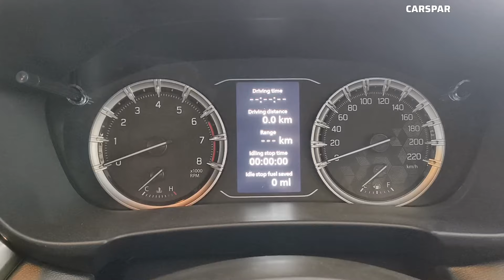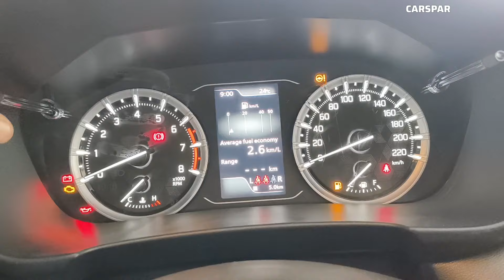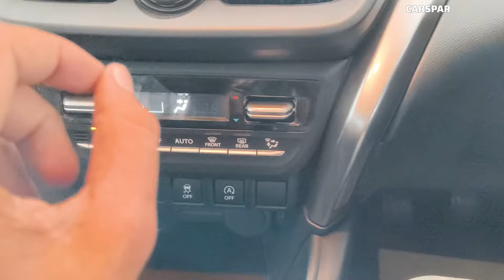Toyota Hyryder E🦌Base Model देना कोई Toyota से सीखे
Toyota Urban Cruiser Hyryder E latest updates
Toyota Urban Cruiser Hyryder E Prices: The price of the Toyota Urban Cruiser Hyryder Toyota Hyryder E in Gwalior is Rs 11.14 Lakh (Ex-showroom).

Toyota Urban Cruiser Hyryder E mileage : It returns a certified mileage of 21.12 kmpl.

Toyota Urban Cruiser Hyryder E Colours: This variant is available in 11 colours: Enticing Silver, Speedy Blue, Cafe White With Midnight Black, Gaming Grey, Sportin Red With Midnight Black, Enticing Silver With Midnight Black, Speedy Blue With Midnight Black, Cave Black, Sportin Red, Midnight Black and Cafe White.

Toyota Urban Cruiser Hyryder E Engine and Transmission: It is powered by a 1462 cc engine which is available with a Manual transmission. The 1462 cc engine puts out 101.64bhp@6000rpm of power and 136.8Nm@4400rpm of torque.

Toyota Urban Cruiser Hyryder E vs similarly priced variants of competitors: In this price range, you may also consider Hyundai Creta E, which is priced at Rs.11 Lakh. Kia Seltos HTE, which is priced at Rs.10.90 Lakh and Maruti Brezza Zxi, which is priced at Rs.11.14 Lakh.

Urban Cruiser Hyryder E Specs & Features:Toyota Urban Cruiser Hyryder E is a 5 seater Petrol car.Urban Cruiser Hyryder E has Multi-function Steering Wheel, Power Adjustable Exterior Rear View Mirror, Automatic Climate Control, Engine Start Stop Button, Anti-lock Braking System (ABS), Power Windows Rear, Power Windows Front, Wheel Covers.